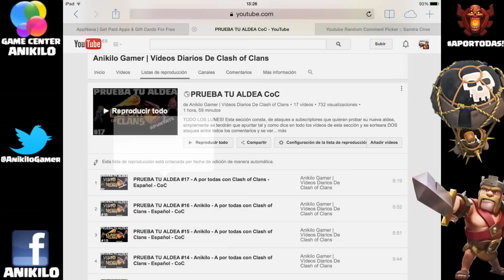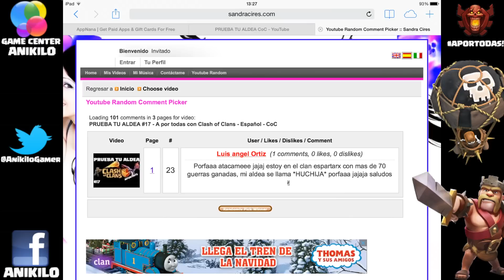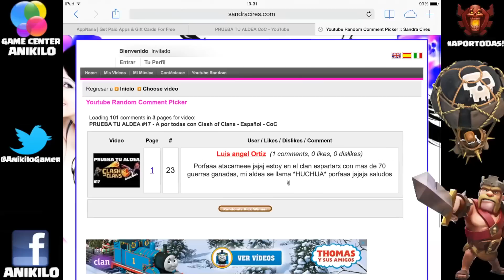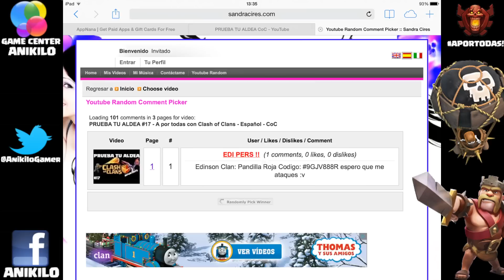PRUEBA TU ALDEA #18 - A por todas con Clash of Clans - Español - CoC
3 ataques ya! llegamos en el anterior vídeo a 200 me gusta! así que lo prometido es deuda!
Para apuntar seguir los siguiente pasos:
- Subscribirse al canal o estar subscrito!
- Dejar un comentario con: (Todos los días menos el lunes, nuevo video)
   -El nombre de tu aldea
   -El nombre de tu clan (Código de tu clan)

Clash of Clans, un gran juego! Quien quiera que me mande una invitación al game center, mi nombre es Anikilo, y jugaremos a ganar! A por todas!